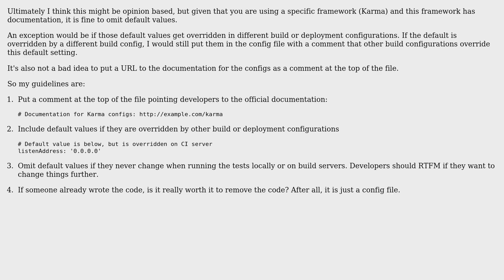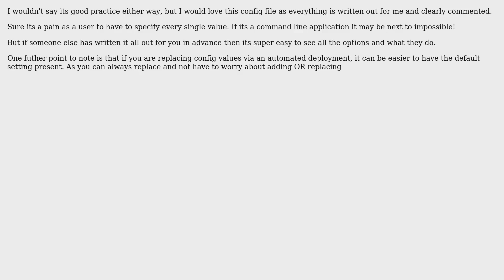Should default values be explicitly stated in configuration files for libraries or frameworks?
Software Engineering: Should default values be explicitly stated in configuration files for libraries or frameworks?

With thanks & praise to God, and with thanks to the many people who have made this project possible! | Content (except music & images) licensed under CC BY-SA | Music | Images & others | With thanks to user Greg Burghardt user Gonzalo. user Ewan and the Stack Exchange Network Trademarks are property of their respective owners. You are responsible for your own actions.